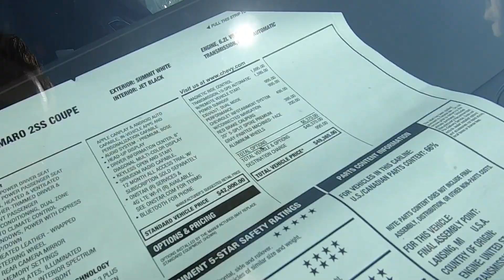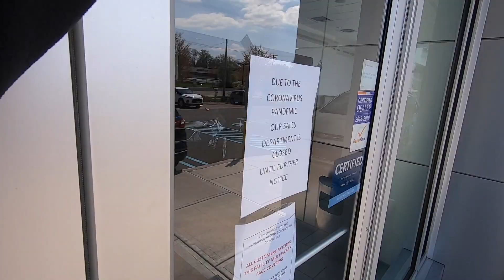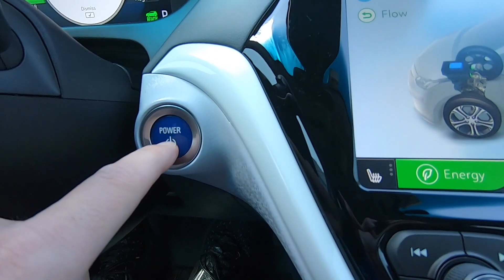My 1st glance at a 2021 Trailblazer - CAR-ANTINED DAY 28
Ok, after three days of no videos I have to get myself back on track! Today I decided to take a ride over to the dealership to get a look at what vehicles we have there. Don't worry it is closed and no one will be there. We also stopped at one of our other locations on the way home to see if they had the new 2021 Chevrolet Trailblazer on the lot...